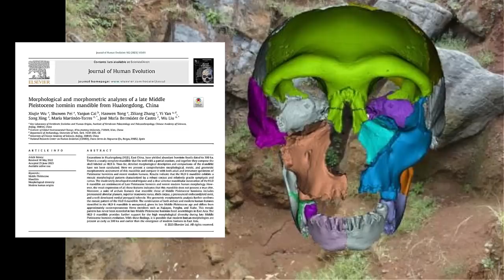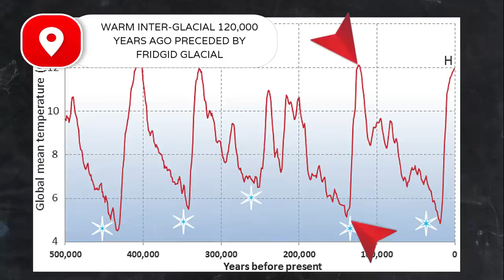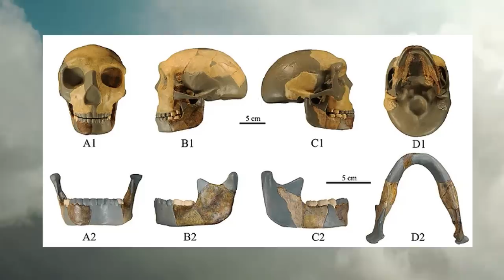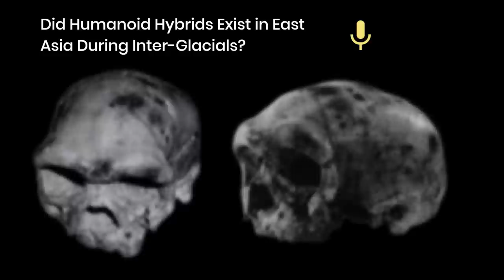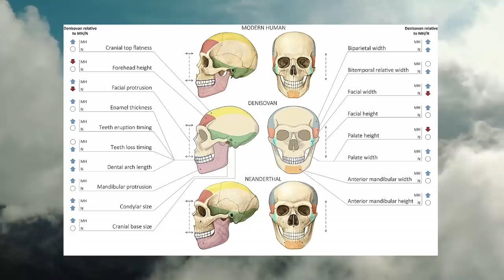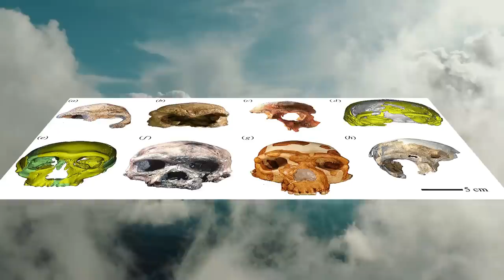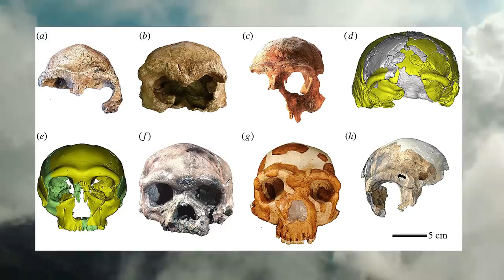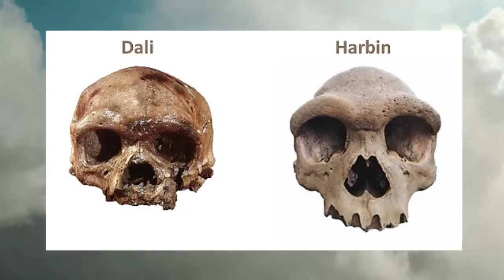Human Fossils Unlike Any Ever Discovered Challenge Human Evolution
In this video, scientists have found human fossils unlike any ever discovered. The specimens come from the Hualangdong region of China and date back to over 200,000 years ago! Scientists have discovered human fossils unlike any ever discovered in China.  Ancient Hominin Skull From China Suggests Humans Didn't Evolve Just From African Ancestors

The discovery of these fossils is a major breakthrough in human history and has raised many questions about the origins of human beings. This discovery is sure to change the way we think about human evolution and our prehistoric ancestors!

This is a major discovery that could change our understanding of human evolution. The human fossils reveal a much more diverse and complex prehistoric human population than previously thought. The Hualangdong region is home to several important human archaeological sites, which means that this discovery could lead to new insights into the history and culture of prehistoric humans in China.

CHAPTERS
0:00 Hualangdong Skull
5:45 Dali Skull